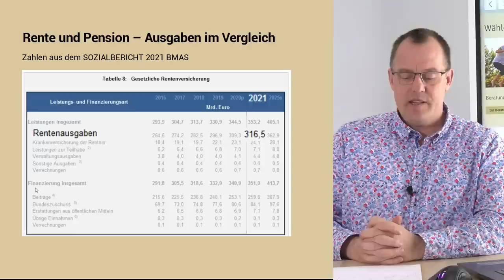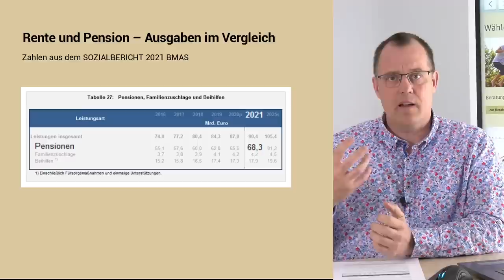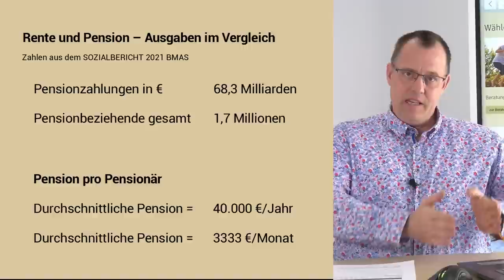Renten vs. Pensionen - Das kostet Deutschland die Alterssicherung - Sozialbericht 2021